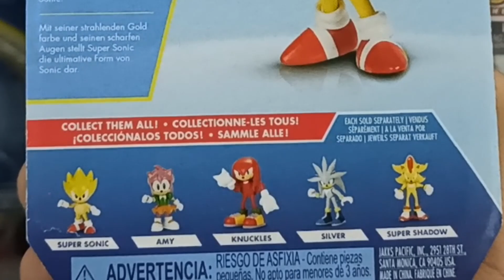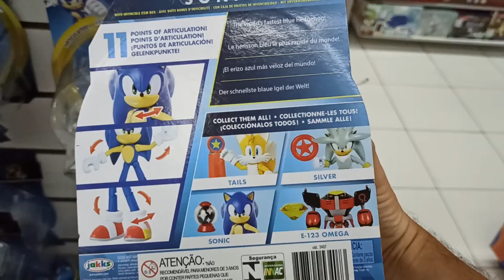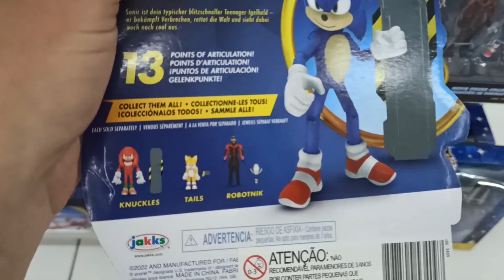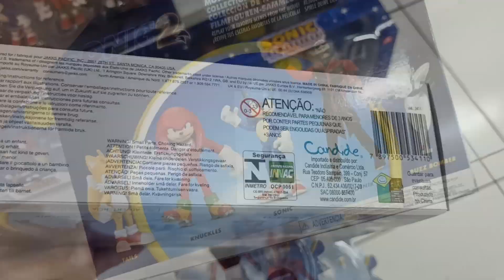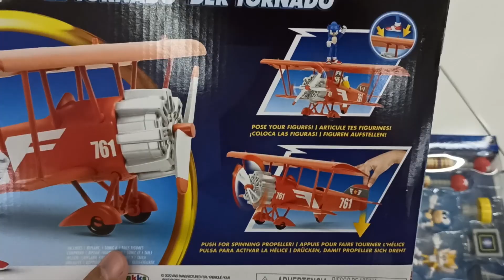SONIC 2 O FILME - MUITAS NOVIDADES DO OURIÇO The Hedgehog - Action Figures Bonecos Toys Jakks | 378S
Diretamente das lojas de brinquedos do Brasil, mostramos com exclusividade os lançamentos de bonecos da linha do Sonic The Hedgehog, baseado no novo filme do ouriço azul. Da marca Jakks temos as figuras do Sonic, Tails, Knuckles, Amy, Shadow, Silver, Doutor Eggman, entre outras novidades, como playset completos dos jogos e do filme Sonic 2, além do avião biplane Tornado!